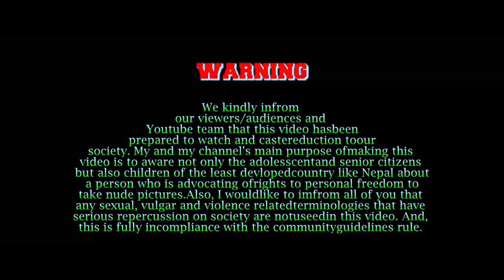New Nepali Hot Short Movie | Paisa Chor | पैसा चोर - 2017/2074 Full HD Halka Ramailo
Pareli Films Presents :-  Paisa Chor | पैसा चोर

Artist : Jeena Gc and  Tejindra gatam , Lakpa sherpa